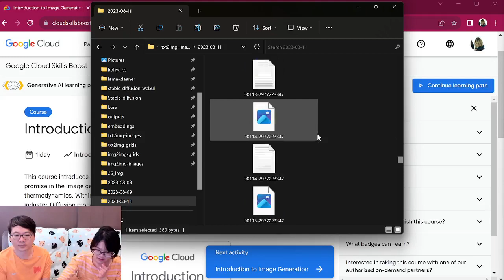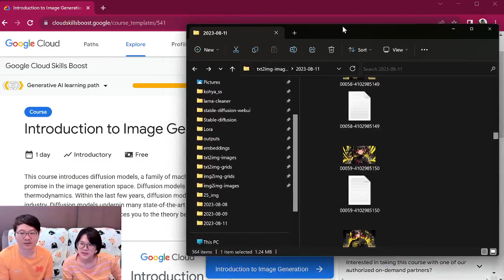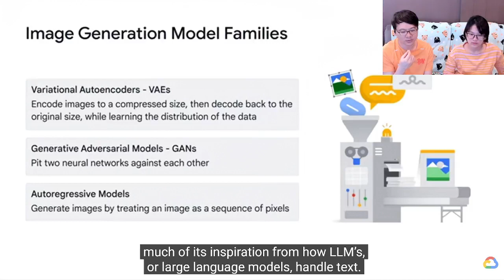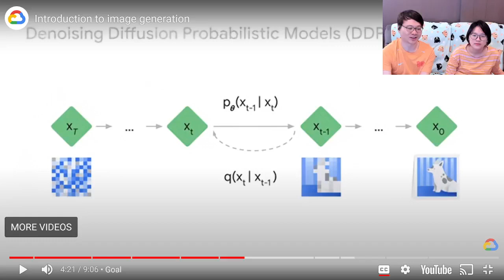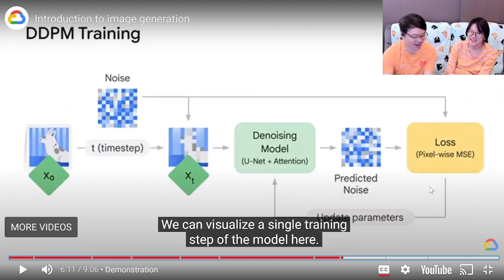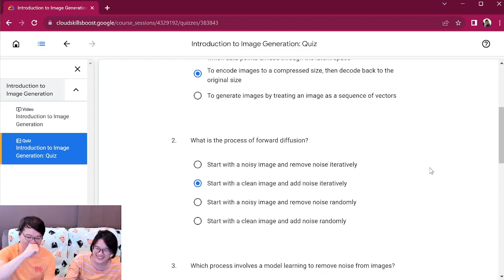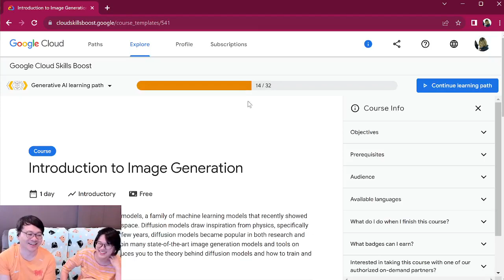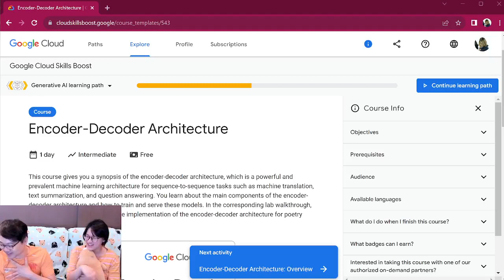Gen AI - Day 5 - Introduction to Image Generation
10-day challenge 🏆 to learn "Generative AI learning path" with @katopz 🦀 and @ying 🐥 from Noob Learning.

00:00 Introduction
12:13 Introduction to Image Generation
45:43 Quiz
57:30 Outroduction